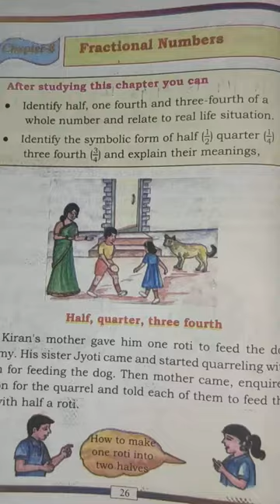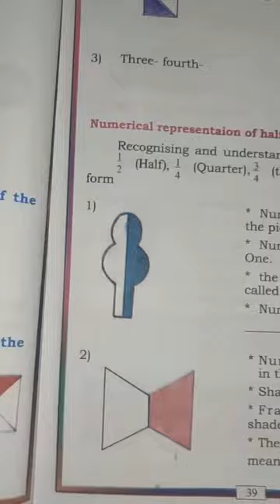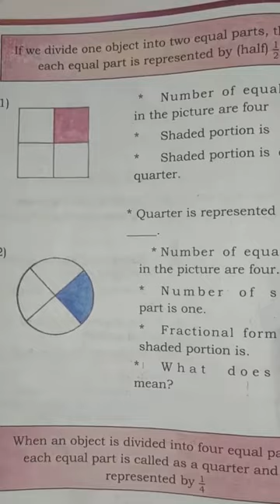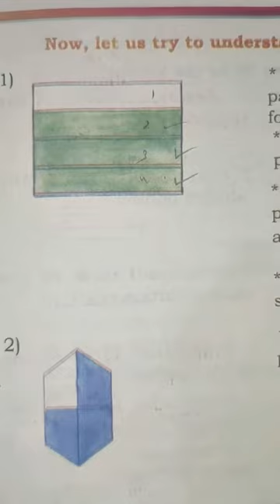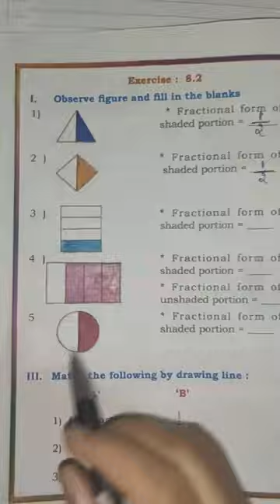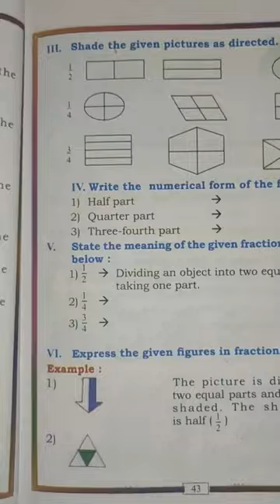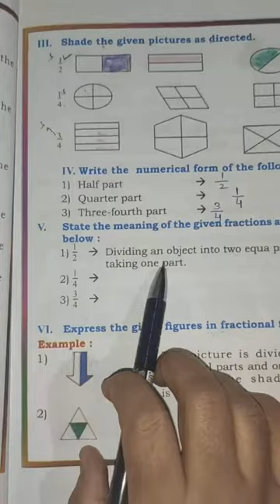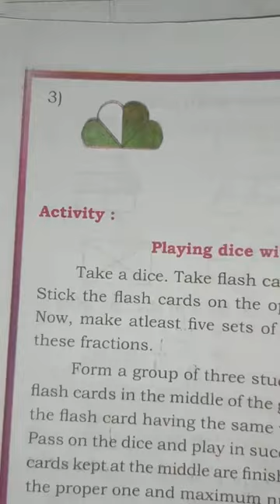Fractional Numbers (Part-2) / Class 3 Maths // Sabeeha M S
Fractional Numbers

Symbolic form of half 1/2 ,

quarter 1/4

three fourth 3/4